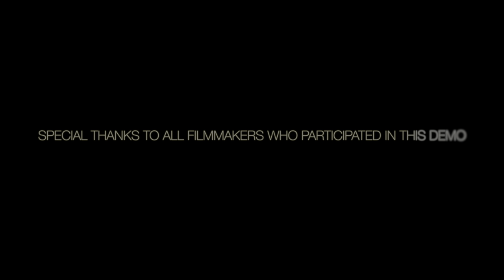BEST HDR10 DEMO "The World in Dolby Vision" [4KHDR]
This is a video clip for the music that I composed for the film Earth 360. Hope you like it. The music is Epic ambient and I used Korg synthesizers and VST instruments.

Full credits for video clip

Cinematographers
Freeman Footage
Shai Parag
Timelab Pro
David Diley
David Alexander Jervidal
Via Films
Renclif Media
Zone Creative
25th Frame
Bunch of clips

My Music is available on

Edited in Dolby Vision by Jennifer Athena Galatis.